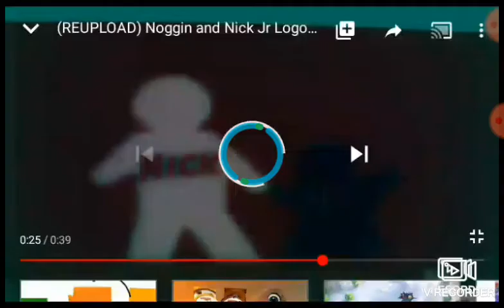Doodland and Nick Jr Ava and Cadollection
Otter Bob